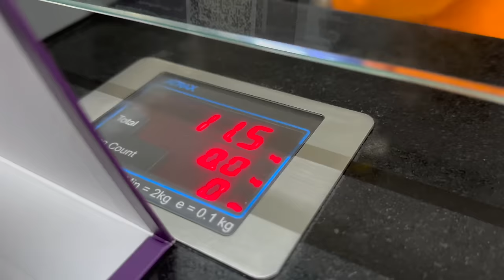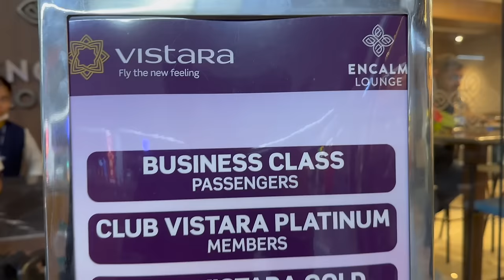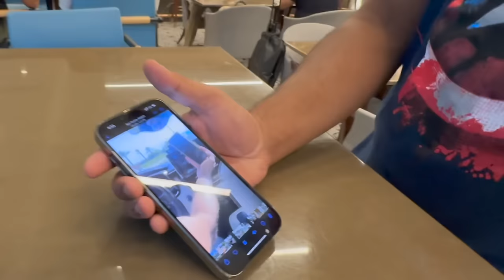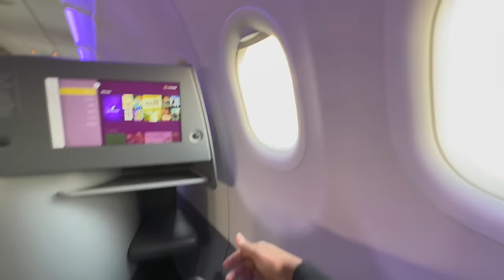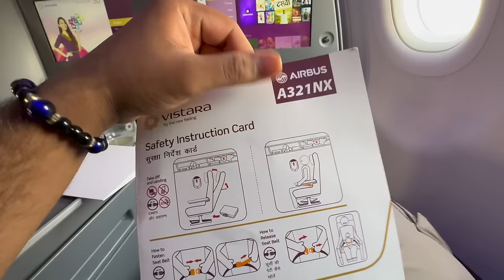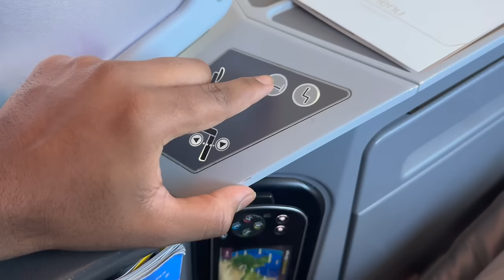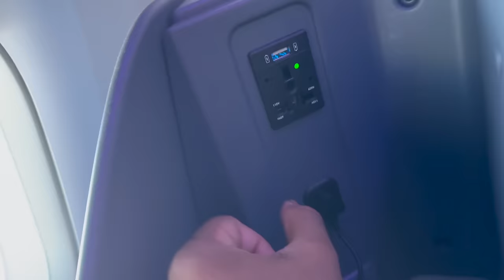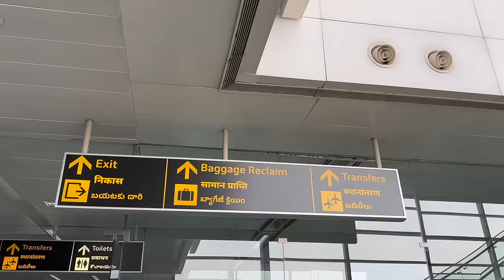First Class Dining and Flat Beds: Unboxing VISTARA’S BUSINESS CLASS EXPERIENCE